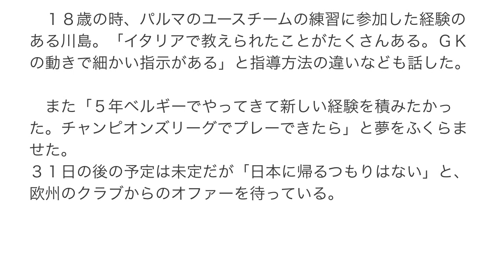オファー待つ川島がノバラで会見「日本に帰るつもりはない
サッカー日本代表ＧＫ川島永嗣が２８日午後（日本時間深夜）、セリエＢノバラの練習場ノバレッロで会見を行い、「ここで練習できて満足している。すでにここの一員のような気持ち。移籍？それに備えて準備をするだけ」などとイタリア語で質問にも堂々と答えた。